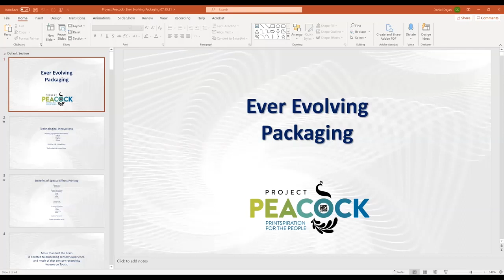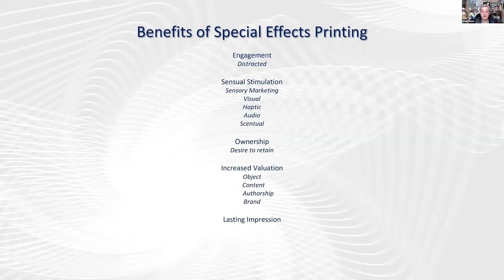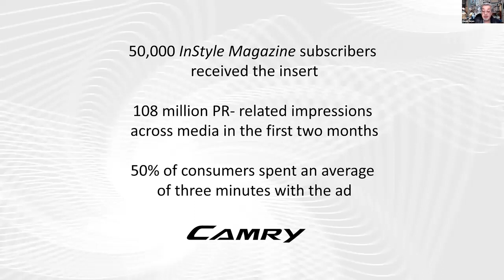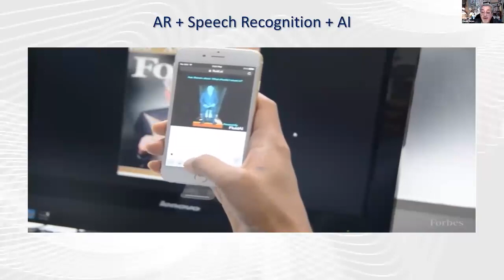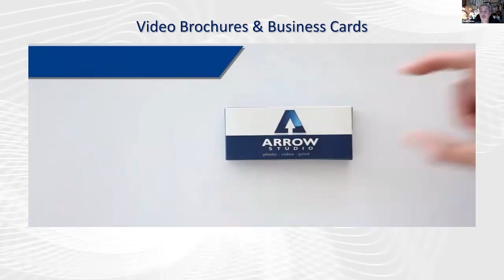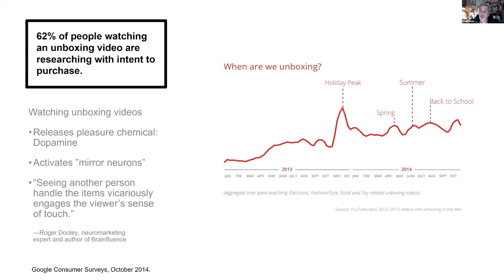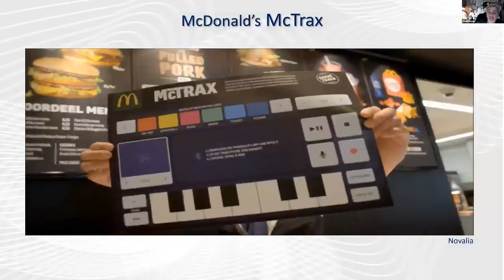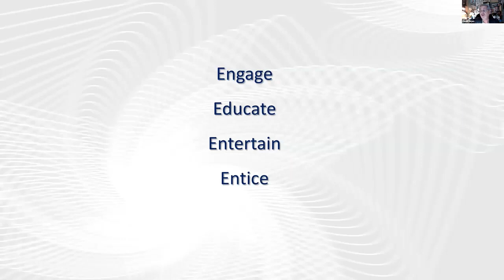PACKAGING TECHNOLOGY: PROJECT PEACOCK with Daniel Dejan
Packaging technology and the way that we go about using print has evolved. Combining new forms and traditional strategies of packaging, there are lots of new techniques to succeed with packaging and print. Watch this video to learn more!

Daniel Dejan - Ever-Evolving Packaging - With the evolution of print technology, both offset and variable data printing, and continued understanding and application of neuroscientific research, packaging has taken not only many new forms but has incorporated the lessons of the past decades with contemporary Sensory Marketing disciplines to find new engagement techniques, printing processes to engage, educate, entertain, and entice. Not limited to only the retail shelves, packaging has breathed new life into direct mail, collateral as well prospecting, relationship building, and loyalty programs.

Peacock Long and Prosper!